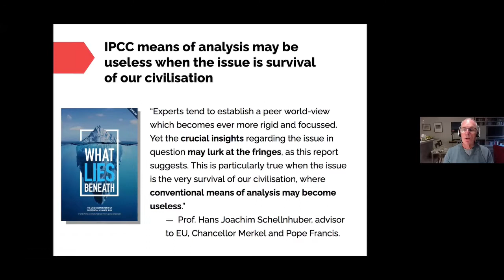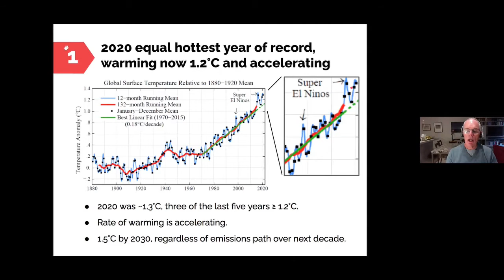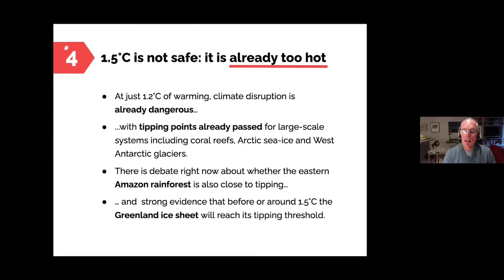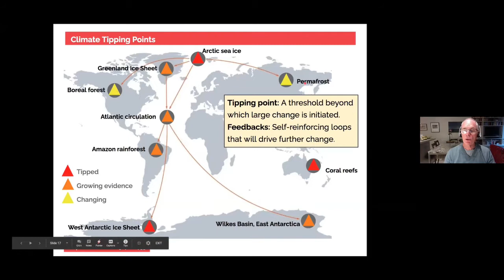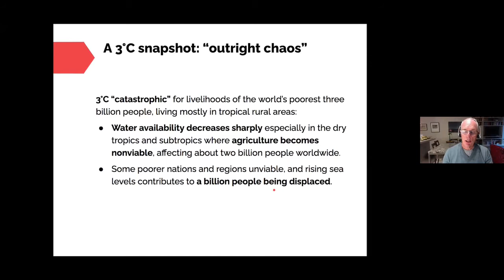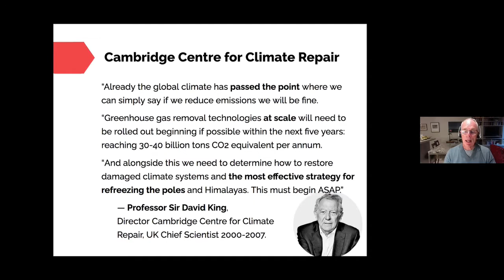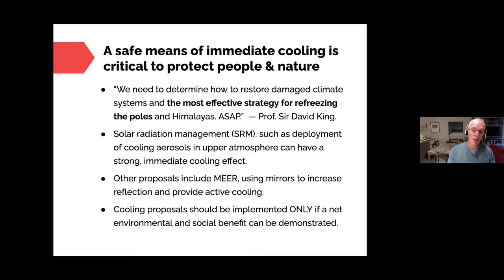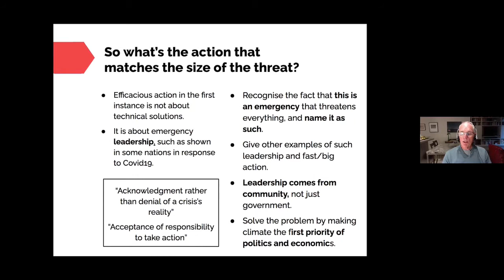David Spratt XR March 2021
David Spratt summarises the latest climate science. Can we still remain under 1.5 degrees of warming? Are we risking the collapse of organised human society?